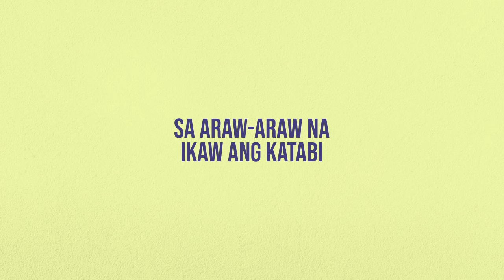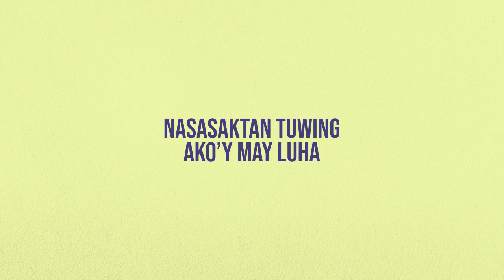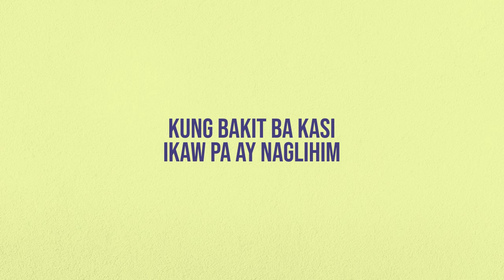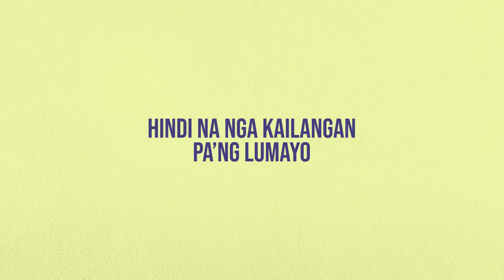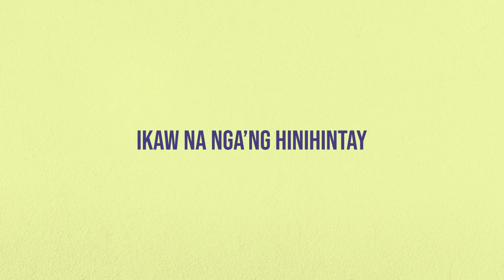Nariyan Ka Lang Pala - Andi Abaya (Lyrics) | Caught In The Act: Inner Love